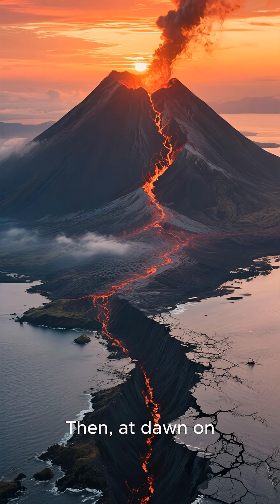Ritter Island 1888: The Volcano That Vanished Overnight 🌋🌊 | Mega-Tsunami Disaster | Short Videos ⏳✨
🌋 THE RITTER ISLAND COLLAPSE — THE DAY A VOLCANO DISAPPEARED 🌊

Welcome to 3 Minutes Studio, where we turn the world’s most shocking events into fast, powerful 3-minute stories.

Today’s episode covers the 1888 Ritter Island Collapse, one of the most dramatic volcanic landslides ever recorded. Located in Papua New Guinea, Ritter Island once stood as a tall volcanic cone—until it catastrophically collapsed into the sea, triggering a massive mega-tsunami that devastated nearby islands.

Entire coastlines were wiped out, villages vanished, and waves up to 15 meters high slammed into communities miles away. Despite occurring in 1888, scientists still study this event because it shows how quickly a volcano can disintegrate—and how deadly volcanic flank collapses can be.

⏳ In just 3 minutes, you’ll learn:

How a whole volcano collapsed in seconds

Why the tsunami waves were so massive

The areas destroyed across New Britain and New Guinea

What eyewitnesses described in 1888

Why Ritter remains a warning for modern volcanic islands